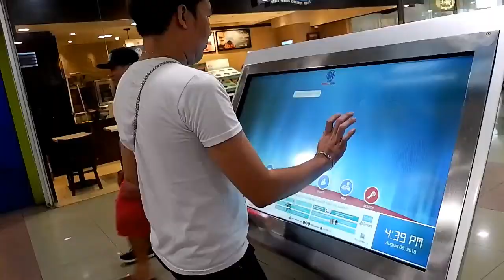Shopping at Trinoma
Vlog 63

ATM at Trinoma / Sm North
"Shopping" - pangtanggal stress , haha